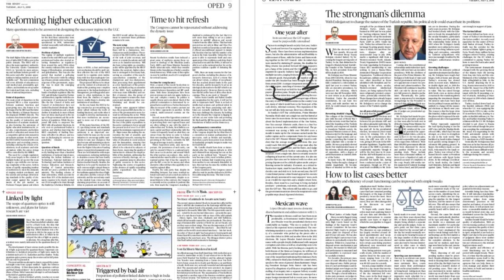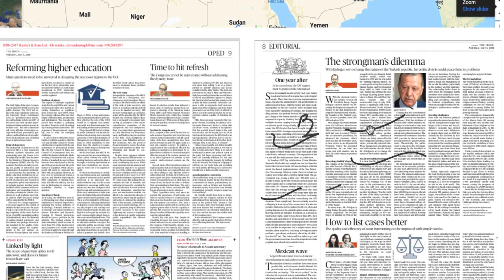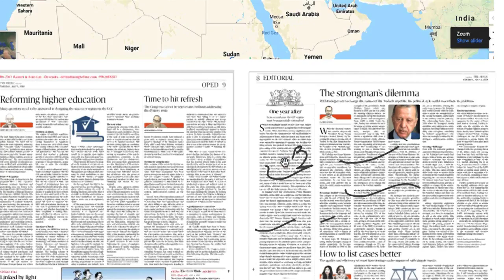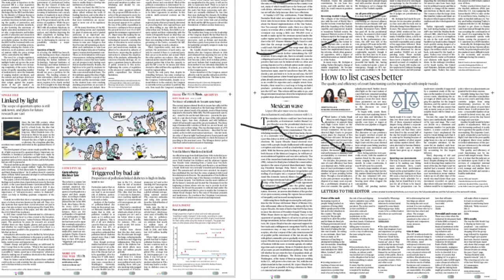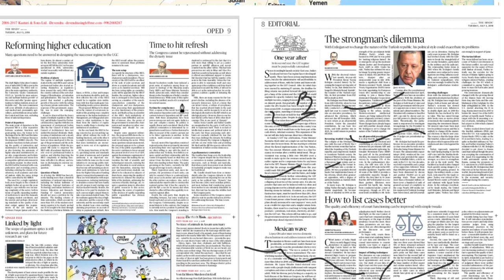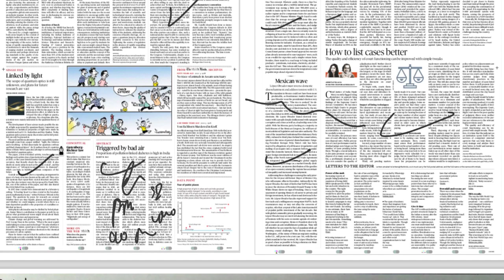3 July 2018, The Hindu Editorial Discussion